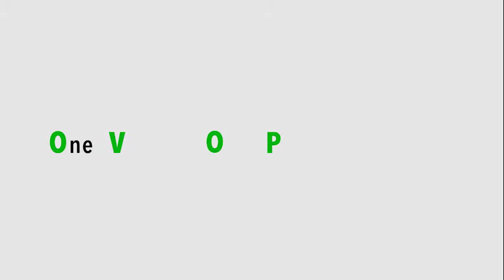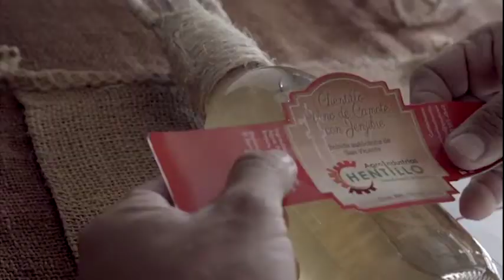【Agricultural and Rural Development】Movimiento “Un Pueblo, Un Producto” (OVOP)(Spanish Digest)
One Village, One Product Movement-OVOP-Challenge for Community Revitalization (Spanish Digest）

This material explains JICA's approach in the field of Community Revitalization focusing on "Local Branding" based on the One Village One Product Movement (OVOP) developed in Oita Prefecture and how it has been disseminated to whole country and to world wide, especially in Latin America with showing its background, localization and impact.
The material was created to publicize and disseminate the achievement of Japanese model of Community Revitalization through OVOP Movement which was developed in Oita in 1979 and Local Branding methodology as its successor model showing the good practice of adoption in the world.
Suggested uses for this material include seminars, lectures and training sessions in Japan and abroad.

Item No.：20GPPL009